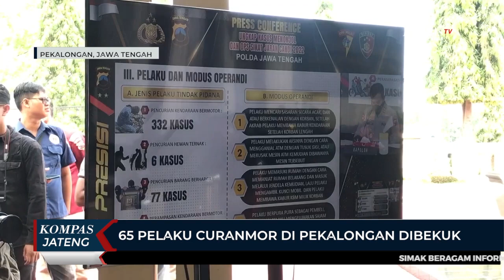65 Pelaku Curanmor di Pekalongan Dibekuk Polisi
PEKALONGAN, KOMPAS.TV - Dari Operasi Sikat Jaran Candi yang digelar aparat kepolisian di wilayah eks Karisidenan Pekalongan Jawa Tengah. Polisi berhasil mengungkap 41 kasus pencurian kendaraan bermotor atau curanmor, dan mengamankan 65 orang tersangka pencurian kendaraan bermotor.

Polisi menyita sebanyak 42 sepeda motor dan lima mobil hasil curian. Operasi Sikat Jaran Candi merupakan program kepolisian yang digelar selama 20 hari yang dilaksanakan dari 25 Agustus 2022 hingga 13 September 2022.

"Jumlah tersangka 65 dalam eks wilayah Karisidenan Pekalongan. Barang bukti 42 ramor roda dua dan lima roda empat," jelas AKBP Arief Fajar Satria, Kapolres Pekalongan.

Tak hanya berhasil menangkap pelaku pencurian sepeda motor, polisi juga  memberikan barang bukti sepeda motor curian kepada pemiliknya. Petugas memastikan warga yang mengambil barang bukti kepemilikan kendaraan yang dicuri tidak dikenai biaya.